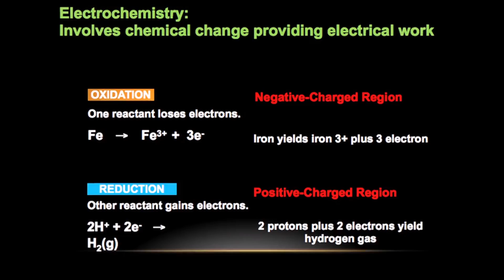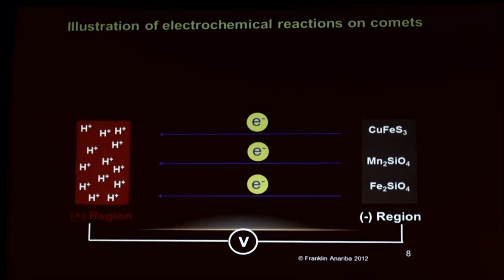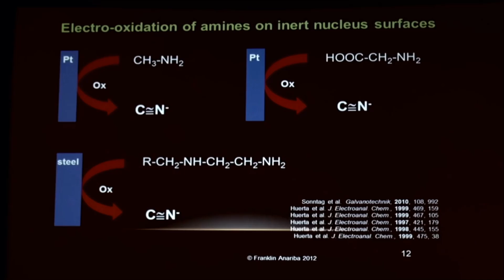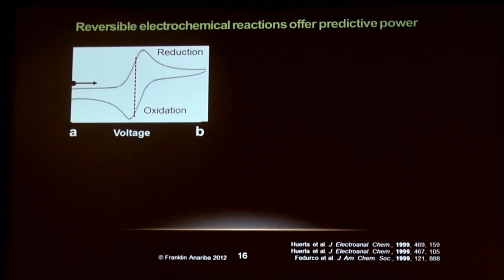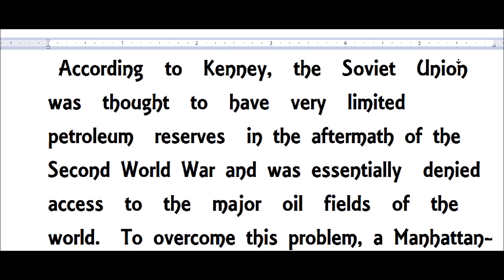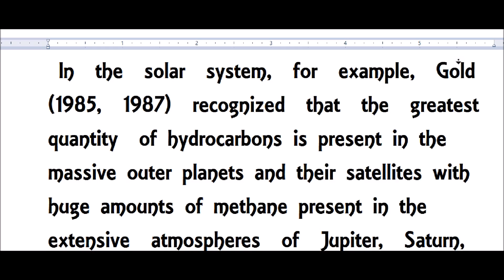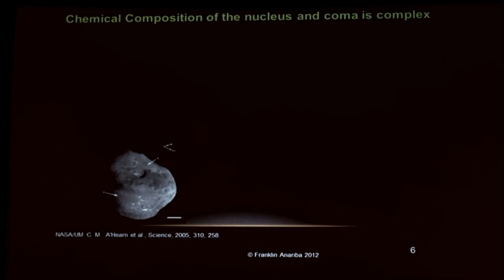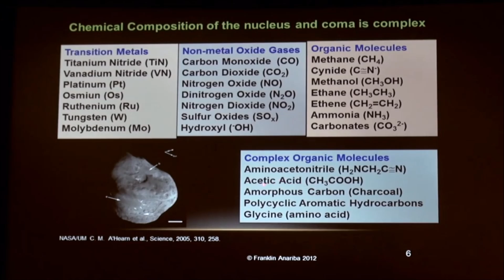Electrochemistry and Oil 'The Crude Truth'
Oil is said to be produced by "organic break down," when in fact electrochemical reactions create organic compounds .